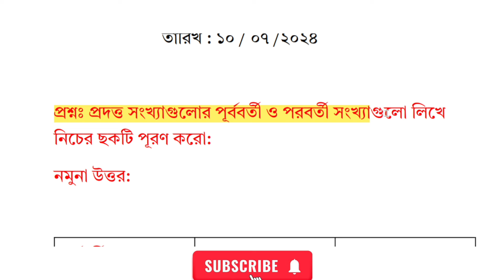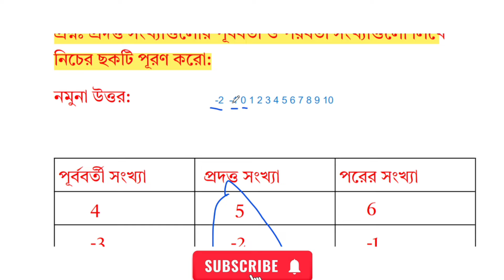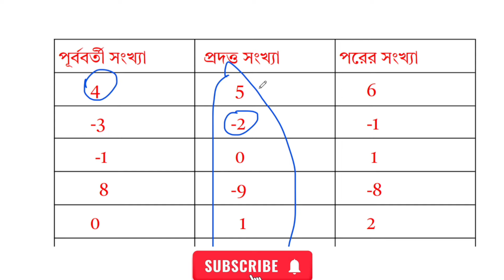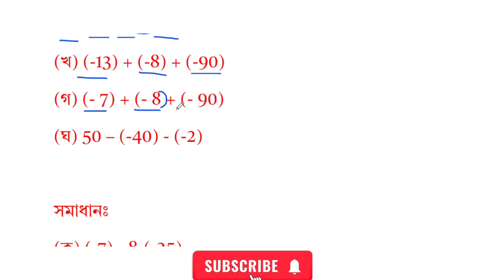৬ষ্ঠ শ্রেণির অর্ধ বার্ষিক পরীক্ষার ২০২৪ গণিত | ষষ্ঠ শ্রেণির ষান্মাসিক মূল্যায়ন ২০২৪ গণিত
৬ষ্ঠ শ্রেণির অর্ধ বার্ষিক পরীক্ষার ২০২৪ গণিত
ষষ্ঠ শ্রেণির ষান্মাসিক মূল্যায়ন ২০২৪ গণিত
৬ষ্ঠ শ্রেণি অর্ধ বার্ষিক পরীক্ষার রুটিন ২০২৪
ষষ্ঠ শ্রেণির অর্ধ বার্ষিক পরীক্ষার রুটিন ২০২৪
class 6 sanmashik mullayon syllabus
ষষ্ঠ শ্রেণির অর্ধবার্ষিক পরীক্ষার সিলেবাস
ষষ্ঠ শ্রেণির ষান্মাসিক সামষ্টিক মূল্যায়ন রুটিন ২০২৪
routine 2024
exam 2024
exam routine 2024
ষষ্ঠ শ্রেণির মূল্যায়ন নির্দেশিকা ২০২৪
class 6 exam routine 2024
sanmashik mullayon
ষষ্ঠ শ্রেণির ষান্মাসিক মূল্যায়ন ২০২৪